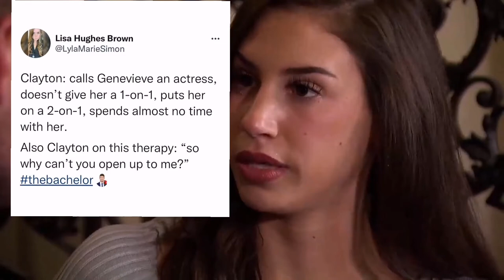Princess Susie gets Spoiled | The Bachelor Episode 7 Recap | Clayton Echard Week 7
Clayton Echard is narrowing down his potential life partners ahead of the Hometown dates

Today's Topic (the bachelor recap, shanea leaves, clayton and Susie, Rachel and Clayton, clayton and Rachel, )